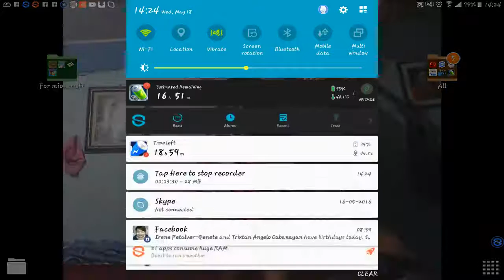School mancion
Sorry is loggy